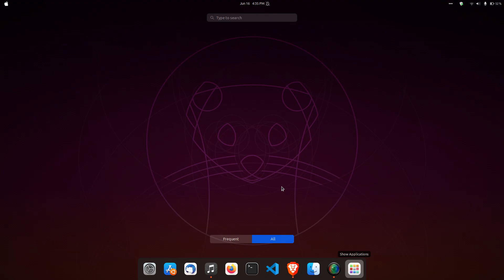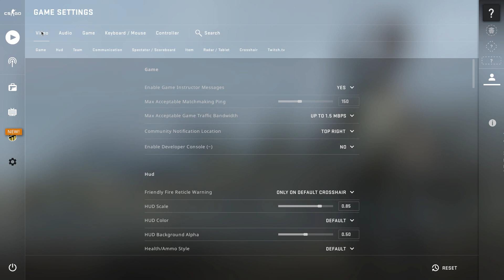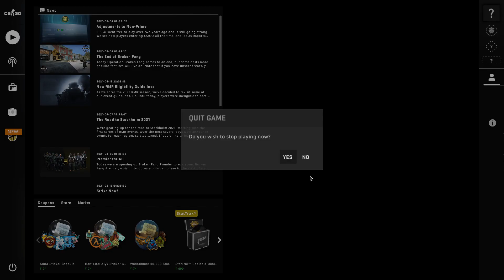TRIED TO PLAY CS:GO ON Intel® HD Graphics 4400, so much lag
Tried to play Counter-Strike: Global Offensive on Intel® HD Graphics 4400 intel® Core™ i5-4210U CPU @ 1.70GHz × 4 so much laggy...